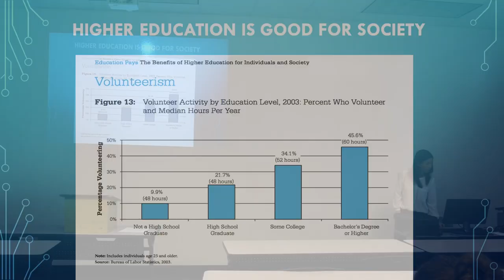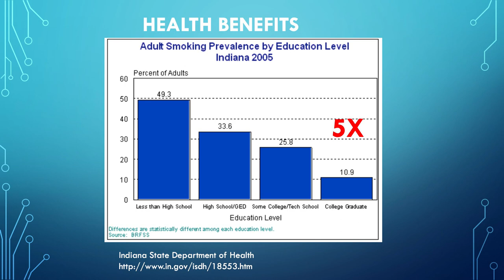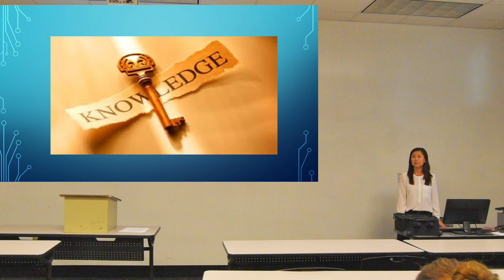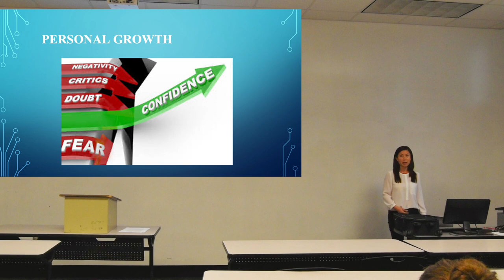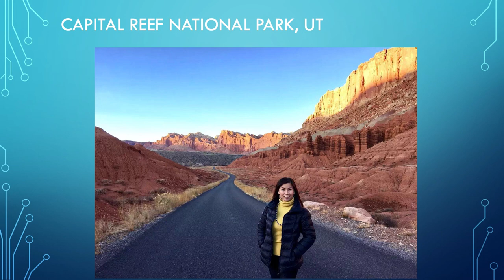Higher Education Is Important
Many people think higher education is over-rated, but I disagree. I'm attending Ivy Tech community college at age 50. Education is very important to me. The more I learn, the more I appreciate, the more confidence I have, the more I enjoy my life. Higher education gives many benefits including societal benefits, personal benefits, and personal growth.